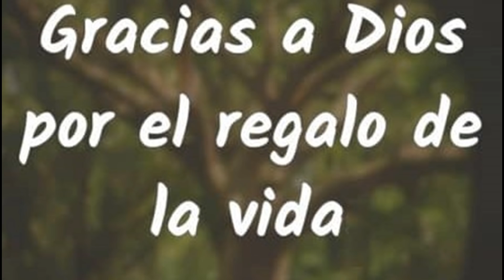🔴!ULTIMA HORA! HOY 17 NOVIEMBRE - EL ANUNCIA DE LA CASA QUE DEJA A NICO EL LA CALLE!!!!🚀🌟🚀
17/11/2021

VÍDEOS RELACIONADOS